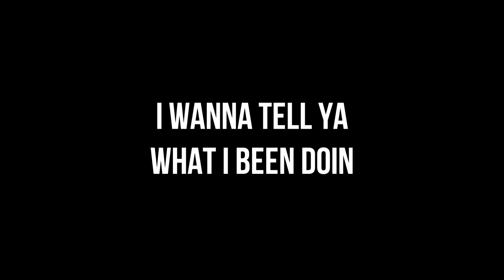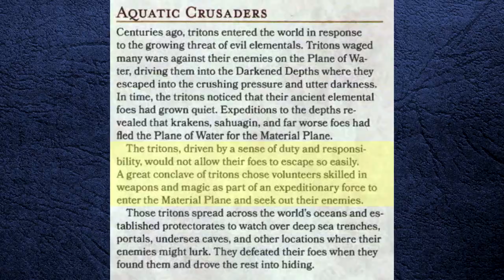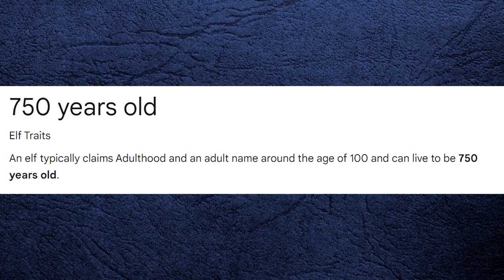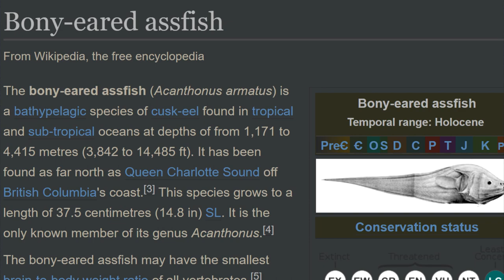Basically Tritons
Enjoy a little video about Tritons, surprisingly insufferable fish people who defend the planet from water! I actually think they could be fun if their obliviousness is focused on more than just... abrasiveness.